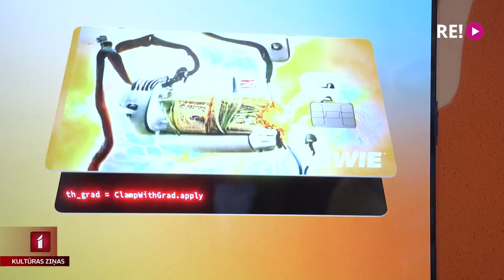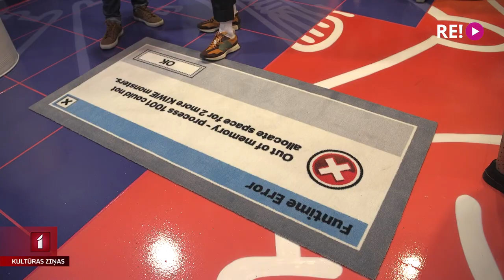Kiwie digitālā māksla un NFT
Viens no zināmākajiem Latvijas grafiti māksliniekiem Kiwie pēdējā laikā aktīvi sevi piesaka arī digitālajos projektos. Viens no tiem šobrīd ir skatāms īpašajā izstāžu zālē Kiwie Space Galerijā Centrs. Un tie ir tā sauktie NFT digitālie darbi. Par Kiwie jauno kolekciju un kas ir NFT vairāk stāsta Jānis Lācis.